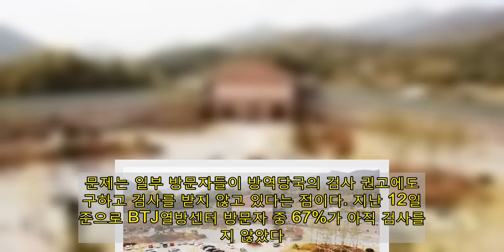BTJ열방센터 숨은 확진자 최소 255명…"추가 전파시 숫자 엄청날 것"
[서울=뉴시스] 구무서 정성원 기자 = BTJ열방센터 방문자 중 신종 코로나 바이러스 감염증(코로나19) 양성률이 높은 수준으로 나타나 검사를 받지 않은 방문자 중에서도 상당수가 감염됐을 가능성이 커지고 있다.  이미 확진자들이 다른 종교시설을 통해 지역사회에서 추가 전파를 일으킨 사례가 확인된 만큼 검사를 받지 않은 무증상 감염자들이 또 다른 전파의 고리가 될 것이란 우려가 깊어지고 있다.   전문가들은 이들로부터 지역사회 내 전파 확산을 차단하기 위해선 검사를 받도록 하는 방안을 적극 모색해야 한다고 지적했다.   13일 질병관리청 중앙방역대책본부(방대본)에 따르면 BTJ열방센터 관련 확진자는 총 576명이다.   이중 지난해 11월27일부터 12월27일 사이 BTJ열방센터 방문자와 관련해 확진자가 다수 발생했는데, 이 기간 방문자 2797명 중 33%인 924명이 검사를 받아 126명이 양성으로 확인됐다.   검사를 받은 사람 중 확진자 비율을 나타내는 양성률은 약 13.6%다. 아직 검사를 받지 않은 방문자 1873명에게 대입하면 약 255명이 감염됐을 것으로 추산할 수 있다.   현재까지 파악된 126명의 확진자로부터 추가 감염된 확진자는 450명이다. 단순 계산을 하면 확진자 1인당 3.57명을 감염시킨 셈이다. 아직 검사를 받지 않은 방문자 중 확진자가 255명이라고 가정하면 이들이 3.57명씩 감염시켰을 경우 911명의 추가 전파자가 추산된다. 12일 0시까지 파악된 총 576명의 확진자와 더하면 1487명이 감염됐다는 계산이 나온다.  방대본 설명을 좀더 구체적으로 보면, 126명의 확진자 중 추가 전파를 시킨 확진자는 53명이다. 이 53명을 기준으로 단순 계산할 경우 1인당 평균 무려 9명을 감염시킨 게 된다. 아직 검사를 받지 않은 확진자들이 지역사회 활동을 얼마나 했느냐에 따라 집단감염 규모는 더 심각해질 수 있다는 대목이다.   단순 계산을 한 것처럼 1487명의 확진자 수가 나온다면 '신천지' 관련 집단감염에 이어 국내에서 두번째로 많은 확진자가 발생한 게 된다. 서울 성북구 사랑제일교회 관련 1173명, 동부구치소를 포함한 전국 교정시설 누적 확진자 1238명(12일 오전 8시 기준)보다 많다.  전문가들은 BTJ열방센터 관련 확진자에 의한 추가 감염자가 더 나올 것으로 예상했다.  천은미 이화여대목동병원 호흡기내과 교수는 "시간이 거의 두 달 가까이 지났는데 검사를 안 한 분들이 많다. 수도권부터 전국에 다 퍼졌기 때문에 전국적으로 여파가 훨씬 클 수 있다"며 "지역사회 감염이 이미 상당히 진행됐을 가능성이 있다. (확진자)숫자가 엄청날 것"이라고 말했다.   확진자가 다수 나온 BTJ열방센터 방문자는 지난해 11월27일~12월27일 사이 방문했는데, 이미 약 두달의 시간이 지났다. 확진자들이 9개 시도에 27개 종교시설 및 모임을 통해 추가 전파가 발생했는데, 대전과 충북, 광주, 인천, 충남, 경기, 강원, 부산, 전남 등 전국적으로 확진자가 확인되고 있다.   문제는 일부 방문자들이 방역당국의 검사 권고에도 불구하고 검사를 받지 않고 있다는 점이다. 지난 12일 기준으로 BTJ열방센터 방문자 중 67%가 아직 검사를 받지 않았다.   과거 국내 코로나19 유행 상황을 보면 검사 불응 및 회피 논란이 있었던 집단감염은 모두 대유행으로 이어졌다.   '신천지' 관련 집단감염으로 1차 유행이 발생했다. '성소수자' 논란이 불거졌던 이태원 클럽 관련 집단감염에서는 수도권의 소규모 집단감염이 산발적으로 이어졌다. 사랑제일교회 관련 집단감염이 발생했을 땐 2차 유행으로 수도권에 확진자가 집중적으로 발생했다. 세 집단감염 모두 검사 불응 논란이 빚어졌던 사례다.   최근 국내 유행 상황을 보면 12일 0시 기준 신규 확진자 수는 508명이다. 최근 일주일간 일평균 국내발생 신규 확진자 수는 632.0명이다. 일평균 확진자 수가 1000여명에 달했던 12월 말보다는 감소한 수치지만 여전히 사회적 거리두기 2.5단계(400~500명)를 초과하는 수치다.   따라서 확진자를 단 한명이라도 줄이기 위해선 BTJ열방센터 방문자들의 코로나19 진단검사가 시급하다.   김우주 고려대학교구로병원 감염내과 교수는 "이태원 클럽 집단감염도 익명검사를 해서 효과를 봤다"며 "방역 측면에서 사회적 불이익을 주지 않을 수 있는 익명검사 방법을 고려해 볼 수 있겠다"고 강조했다.   지난해 5월 이태원 클럽 관련 집단감염이 발생했을 때 서울시는 익명검사 방식을 도입해 개인정보 노출을 최소화했다. 현재 임시선별검사소에서는 증상이나 역학적 연관성없이도 검사를 받을 수 있지만 수도권에 몰려있는 상황이다.   일각에서는 검사에 불응하는 방문자를 대상으로 불이익을 경고하는 강력한 방안도 검토해볼 필요가 있다는 목소리가 나온다.  천은미 교수는 "언제까지 강력한 제재가 들어갈 것인지, 언제까지 검사하면 불이익을 받지 않을지를 알려야 한다"며 "지금으로선 강력한 제재 방법을 사용해야 한다고 본다"고 말했다.